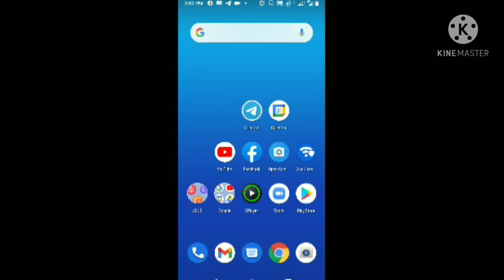আবারও কেস হল মেরিট লিস্ট এর উপর, WB primary 2014 latest news new case against pdf merit list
আজ আঠারোই মার্চ 2021, পুনরায় পশ্চিমবঙ্গ প্রাথমিক শিক্ষক নিয়োগের ওপর কেস হল।
d.el.ed প্রার্থীরা মেরিল লিস্ট কে চ্যালেঞ্জ জানিয়ে
হাই কোর্টে কেস হল।

This Educational " ভূগোল ও পরীক্ষা প্রস্তুতি " channel was to make Easy to Understand basic geography for exam, Basic Remote sensing, job notice